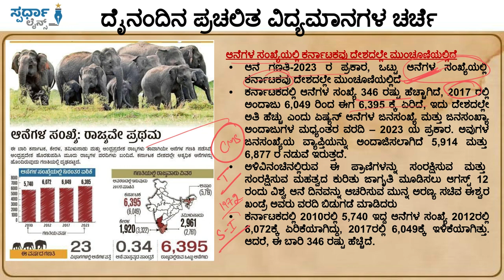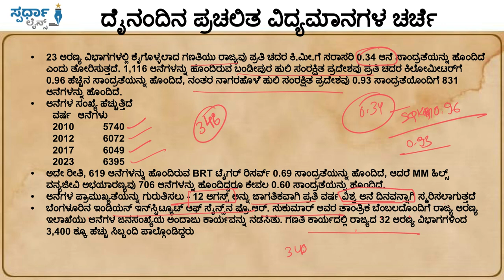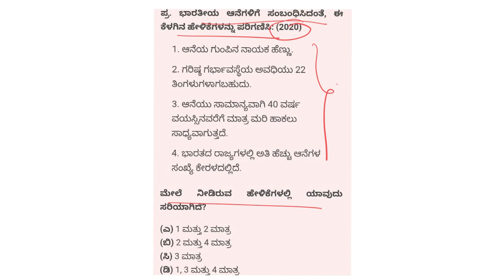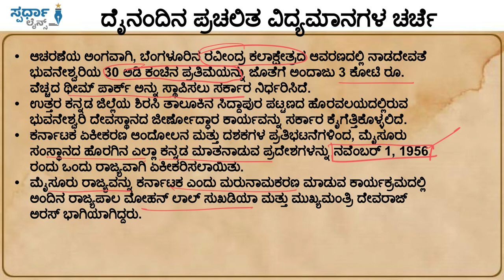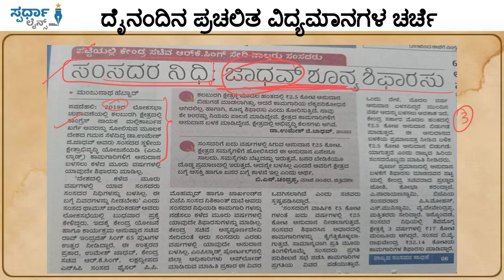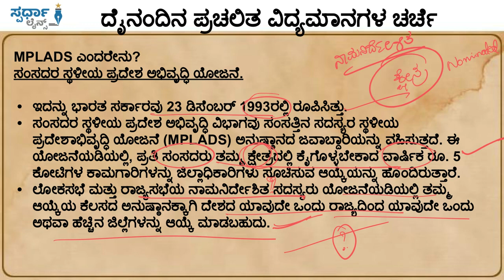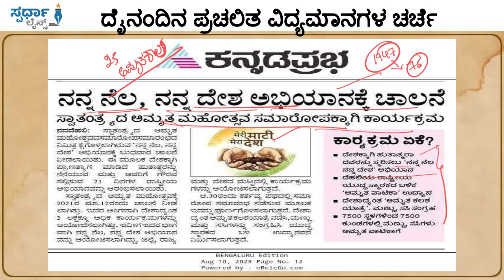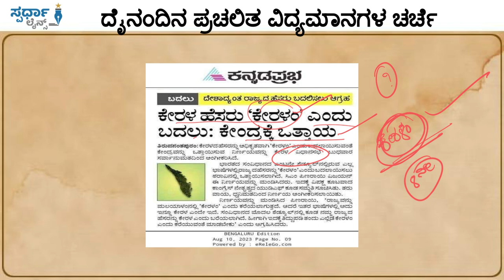ದೈನಂದಿನ ಪ್ರಚಲಿತ ವಿದ್ಯಮಾನಗಳು I ಆಗಸ್ಟ್ 10, 2023 I ಸ್ಪರ್ಧಾ ಲೈನ್ಸ್ I Current Affairs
Spardha Lines Team is dedicated to simplify exam preparation for aspirants by providing alternative and comprehensive current affairs for various competitive exams at the state and national levels.